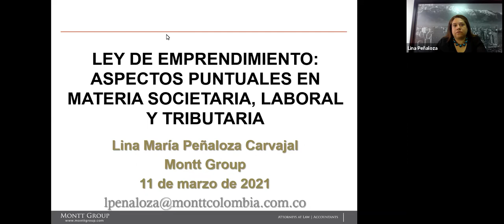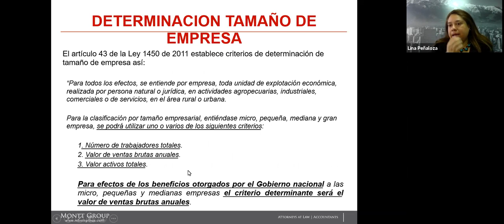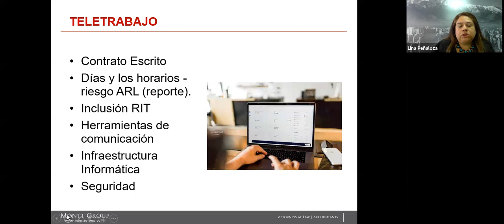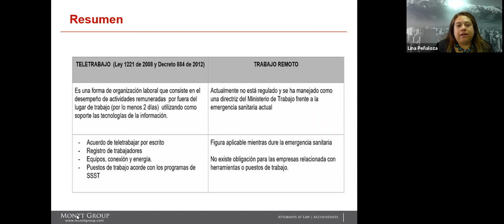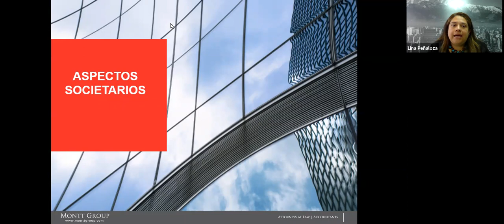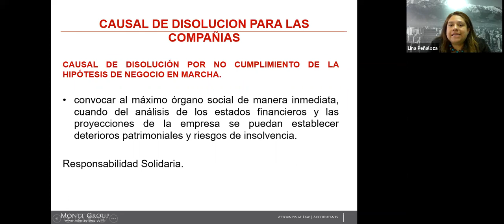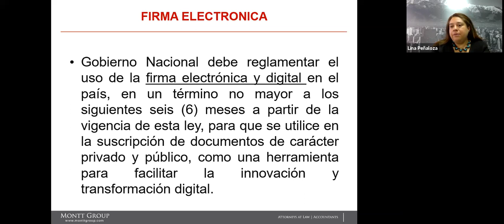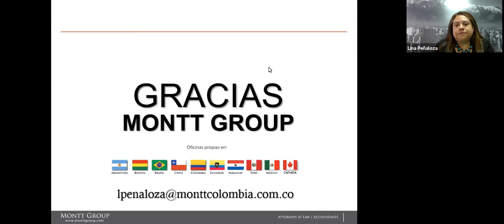Ley de Emprendimiento en Colombia 20210311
La nueva Ley N° 2069 de emprendimiento busca el crecimiento de nuevas empresas e impulsar la generación de empleo en el país, durante el webinar se tratarán temas puntuales en materia societaria, laboral y tributaria.